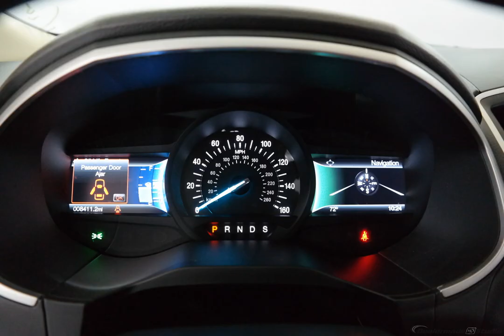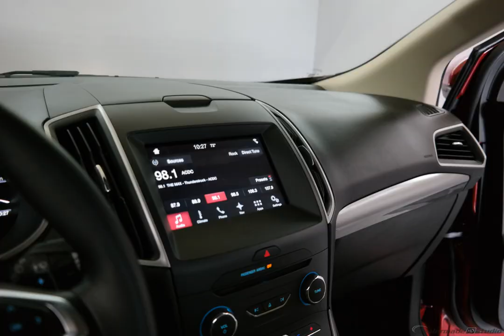2016 Ruby Red Metallic Tinted Clearcoat Ford Edge 4D Sport Utility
Used 2016 Ruby Red Metallic Tinted Clearcoat Ford Edge 4D Sport Utility SEL
Red Hot! Turbocharged! If you demand the best things in life, this wonderful 2016 Ford Edge is the low-mileage SUV for you. It's as fresh an example as you'll find on the market and will still look as good as new for years to come. We are family owned.